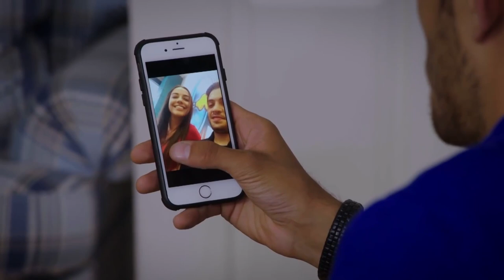Başka Bir Evrende, En Güzel Halinle - Sevdim Seni Bir Kere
Aslım Ozan'a veda etti - ELVEDA SEVGİLİM

Dizinin başrollerinde;